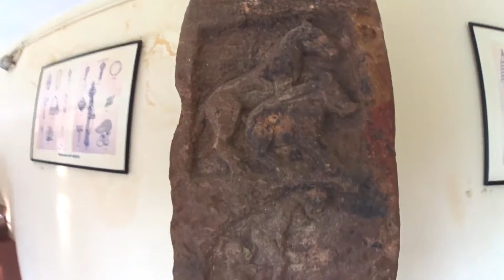Are we going to Ratnagiri?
Aesthetically planned the three terraced magnificent building is constructed on the northern crest of the Ratnagiri hill of Asia hill ranges at Ratnagiri village, district Jajpur, Orissa. The museum houses the antiquities and architectural remains collected from the excavation at the site.

Shot on: Sony HDR-AS50